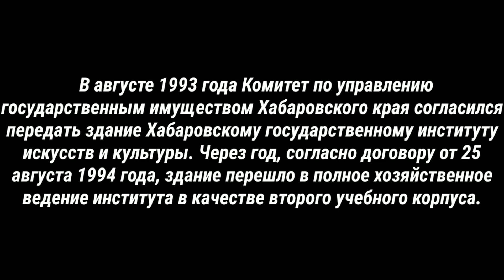БРОШЕННЫЙ ДОМ КУЛЬТУРЫ РЭБ ФЛОТА - заброшки Хабаровска